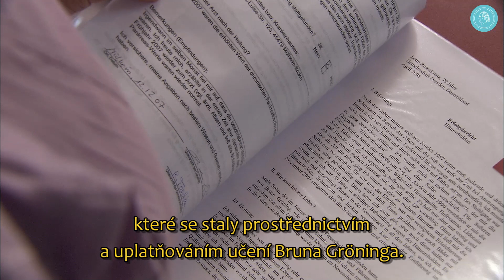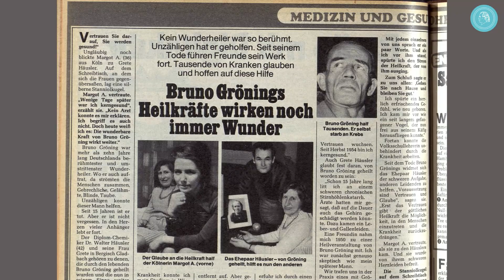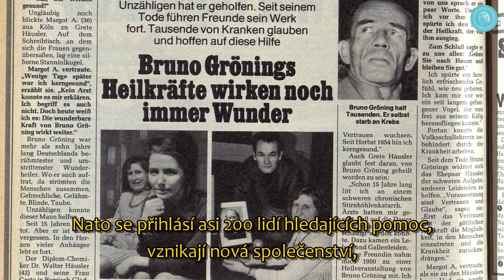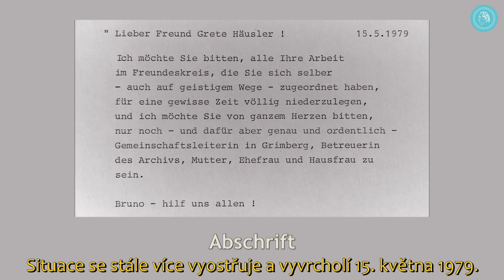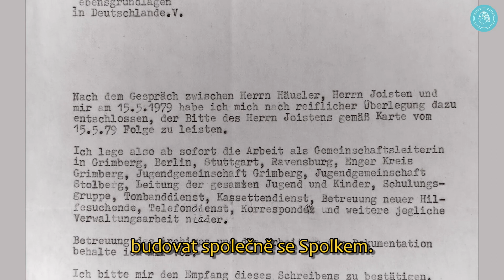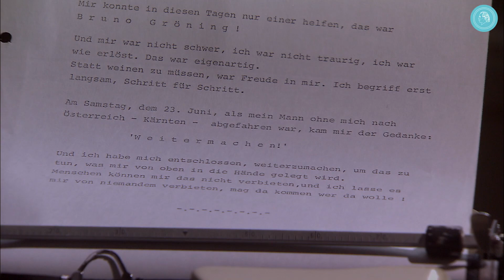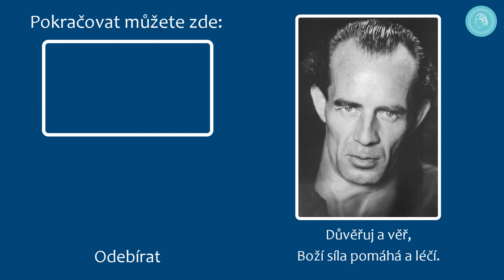40 let Kruhu přátel Bruna Gröninga - díl 1: Vzpomínky (1959-1979)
Jubilejní série s Dieterem Häuslerem

Uzdravení se ději dál! To bylo poznání, které pohánělo Grete Häuslerovou, když v roce 1959 Bruno Gröning zemřel. Navzdory všem překážkám se velmi zasazovala o to, aby učení Bruna Gröninga bylo dále předáváno zájemcům a lidem hledajícím pomoc na celém světě. Jen s několika málo přáteli založila v roce 1979 Kruh přátel Bruna Gröninga.

V roce 2007 předala vedení Kruhu přátel svému synovi Dieterovi. On s vděčností vzpomíná na mimořádný životní výkon své matky:  „Svůj život dala zcela do služeb Kruhu přátel.“